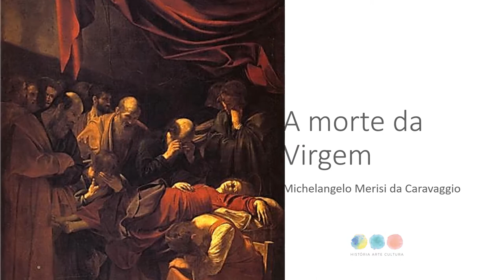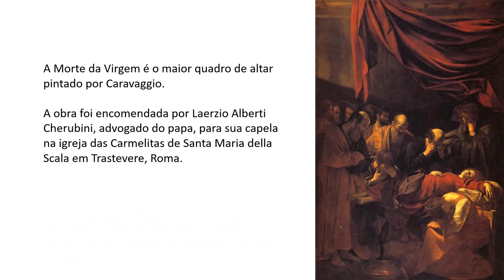A morte da Virgem | Michelangelo Merisi da Caravaggio | Citaliarestauro.com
Caravaggio é considerado um dos grandes representantes do movimento Barroco.
“O Barroco desenvolve-se em profundidade; (…)  ficando tudo subjugado à inquietação da emoção e do desejo.” (Heinrich Wölfflin)

Pode saber mais sobre o Movimento Barroco no curso Um Roteiro do Barroco.
Nasceu em Milão a 28 de Setembro de 1571 – Morreu em Porto Ercole a 18 de Julho de 1610.

A vida conturbada de Caravaggio cruza-se com a sua obra carregada de violência, sedução e mistério. Temperamental, Caravaggio envolveu-se ao longo da vida em várias rixas tendo sido preso, fugido de Roma e expulso de Malta.

Principais caraterísticas
Caravaggio retratava pessoas comuns nos seus quadros embora representando personagens e cenas bíblicas. E as suas personagens eram retratadas com realismo e crueza. Esta caraterística custou-lhe alguns dissabores pois a Igreja Católica tinha dificuldade em aceitar as suas representações de cenas bíblicas.

Emprestava grande dramatismo e realismo às cenas através de jogos de claro / escuro e fundos escuros

Foi um mestre na manipulação da luz nas suas pinturas dando maior ou menor realce a detalhes ou personagens pelo jogo entre zonas escuras e focos de luz.

A Morte da Virgem
“A Morte da Virgem” feita sob a encomenda para uma igreja de Siena, foi recusada por contrariar o dogma da ascensão de Maria e por retratá-la de vestido vermelho.
Neste quadro, Caravaggio representou

A Morte da Virgem é uma pintura a óleo realizada entre 1604 e 1606 (ou 1602) pelo pintor italiano Michelangelo Merisi da Caravaggio. A obra está preservada no Museu do Louvre, em Paris.

Neste quadro estão presentes as principais caraterísticas das obras de Caravaggio.
Um pano de fundo vermelho que capta a atenção do espetador.

Caravaggio representa a Virgem, acompanhada de Maria Madalena, dos apóstolos.

Apesar de ser uma cena sagrada, o pintor inspira-se em tipos populares. Os apóstolos são representados como homens comuns bem como a própria virgem.

A composição denota grande veracidade e mesmo crueza na interpretação do tema.

A pintura revela um forte jogo de claro-escuro, colocando algumas figuras na obscuridade, enquanto ilumina outros pontos profusamente.